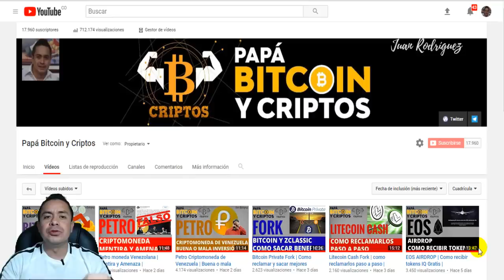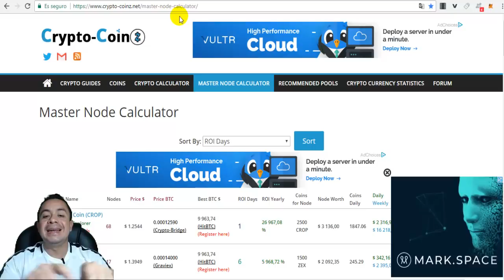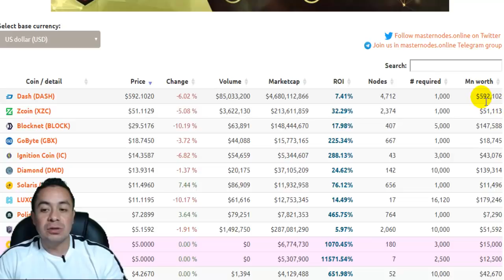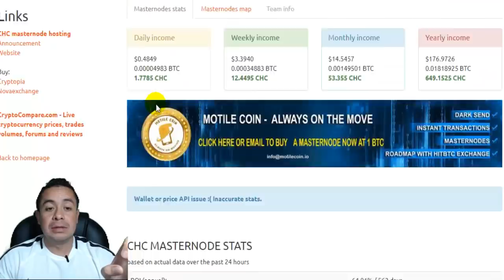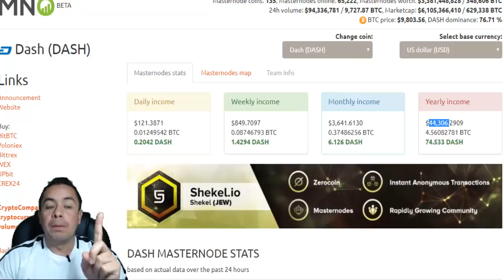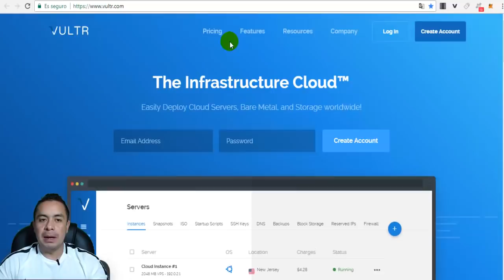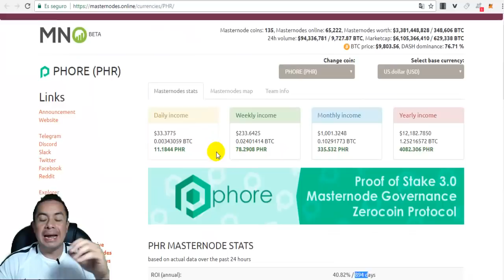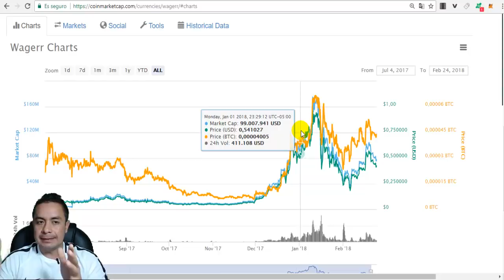Masternodes Tutorial 2018| Que es, que necesita y ROI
masternodes tutorial 2018, donde se explica que es, como funciona, que necesita, ganancias, ROI y se deja el instructivo para iniciar el masternode de Wagerr.
 “Si estas en Colombia compro y vendo Bitcoin y otras Criptos.”
Donde comprar y hacer trading con criptomonedas:
Enlace para compra de Billeteras hardware de criptomoendas:
Donde minar Bitcoin y criptomonedas:
GENESIS MINING
DESCARGO DE RESPONSABILIDAD:
Este video no proporciona un asesoramiento de inversión, es una herramienta con la cual puede fortalecer su investigación, el deseo del canal es mostrar una experiencia como referencia y ayuda en su camino cripto.